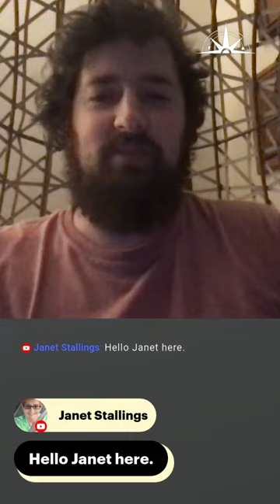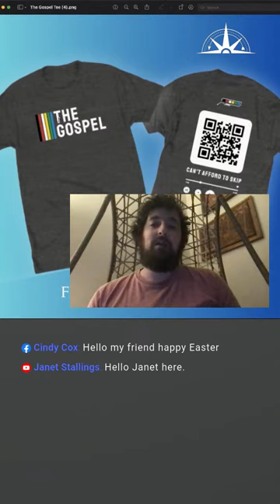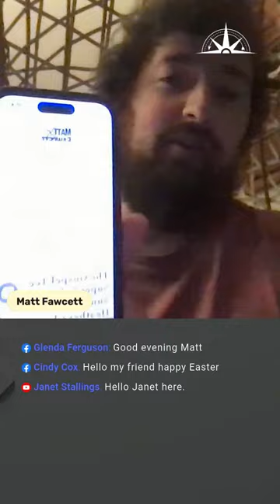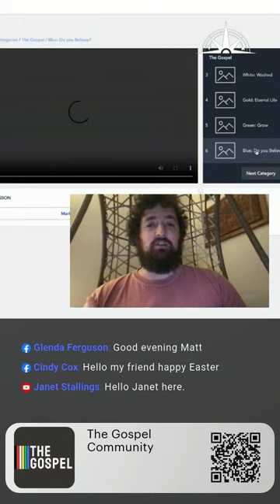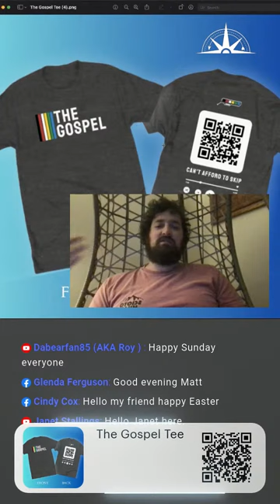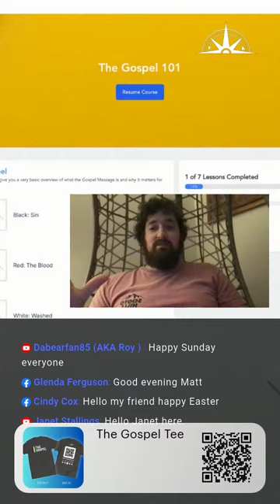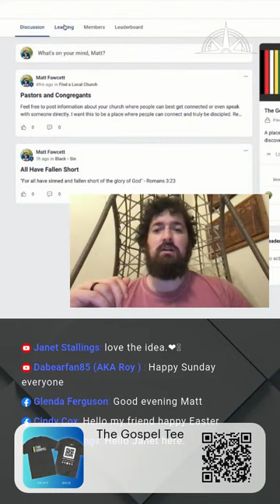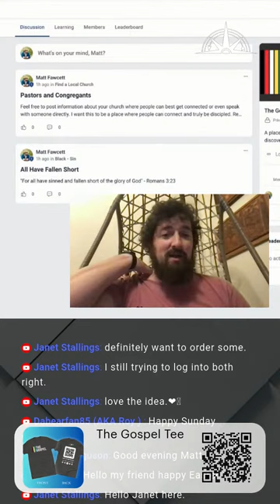Sunday Evenings with MATT FAWCETT - Mar 31 2024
Special Thanks to Janet Stallings for being an Executive Producer for 2024